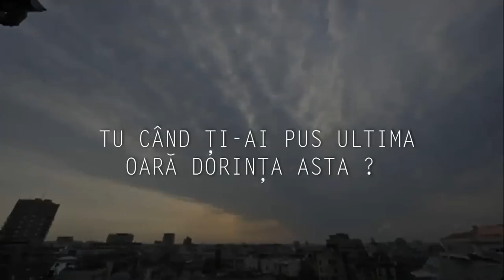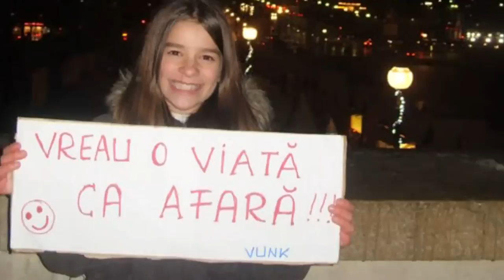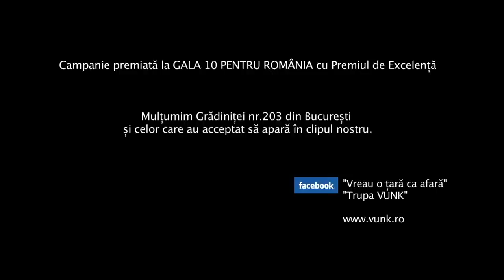Vunk - Vreau o tara ca afara (OFFICIAL HD VIDEO)